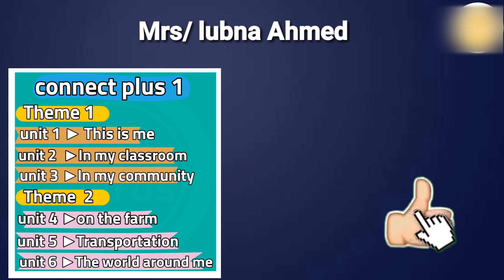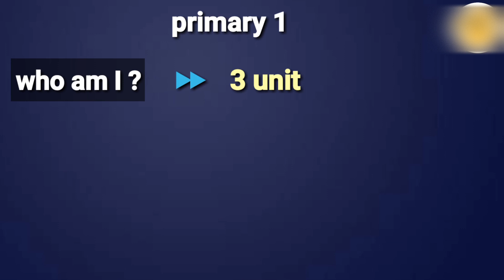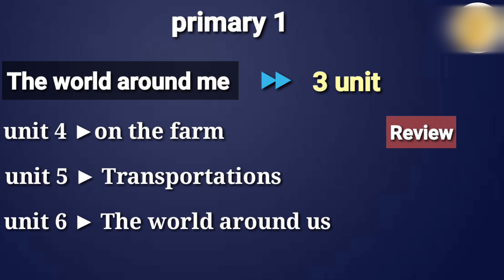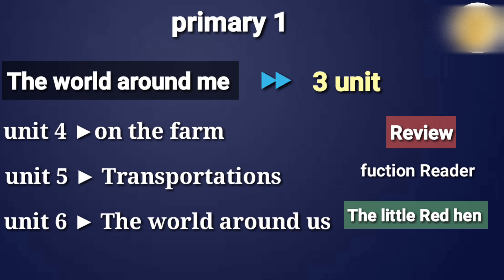(Connect plus 1 (primary 1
Introduction Connect plus 1
شرح مقدمة المنهج الجديد Connect plus للصف الاول الابتدائ